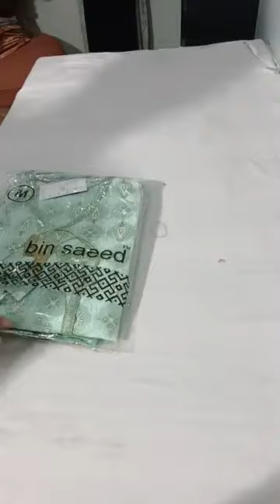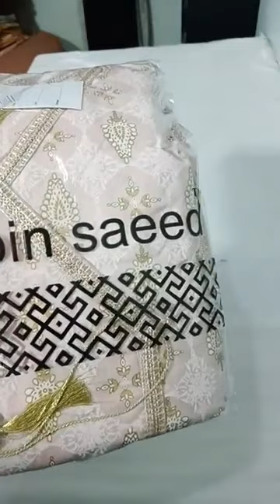Binsaeed Stiched Collection.... For Prices or order plz contact (0333-2187556)